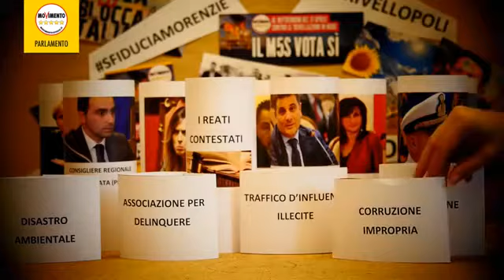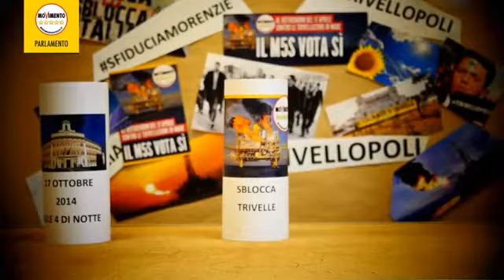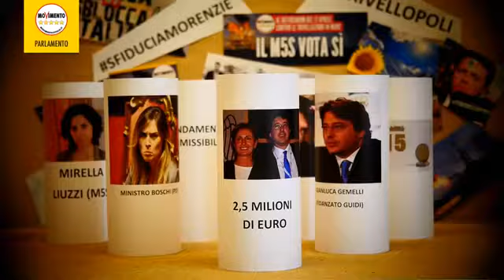Trivellopoli, tre minuti per capire lo scandalo che fa tremare il Governo Renzi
Riassunto dei motivi che hanno spinto a richiedere la sfiducia all'intero attuale esecutivo, dei lati oscuri che minacciano la stabilità e, soprattutto, la credibilità del Governo Renzi.